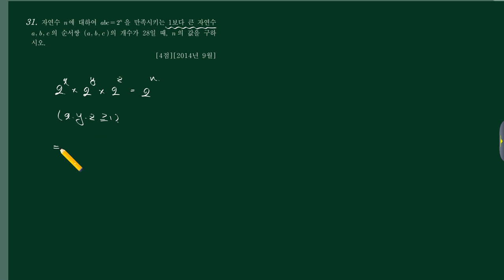확통 (1)경우의수 (c)중복조합 36번 [201409 가26]